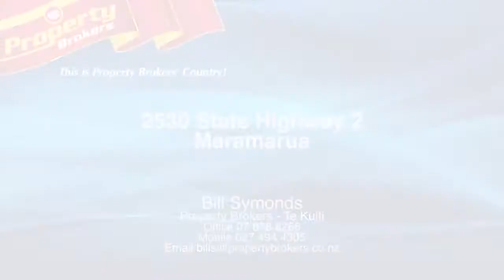2530 State Highway 2 Maramarua